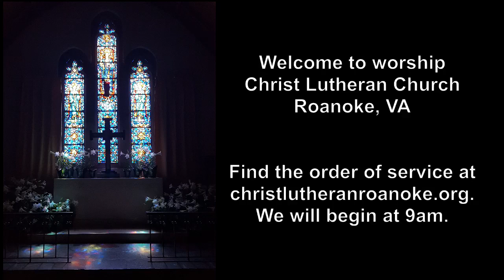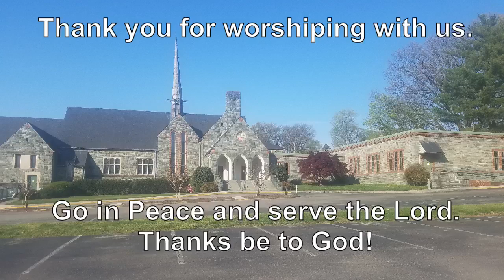TheHolyTrinity06 04 23